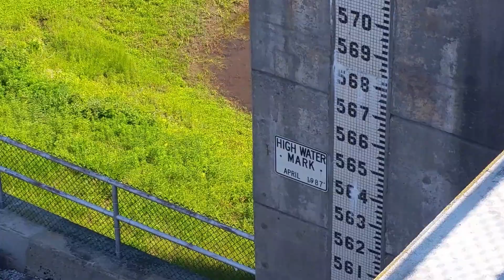Black Water Dam - June 27, 2016. Travels with Phil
Black Water Dam near Webster, NH - June 27, 2016. Travels with Phil by Phil Konstantin - -